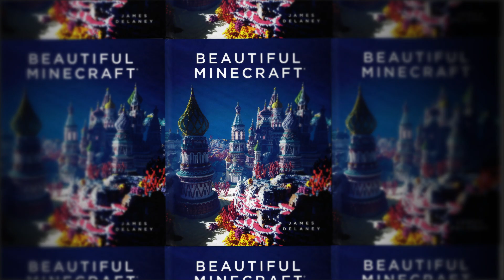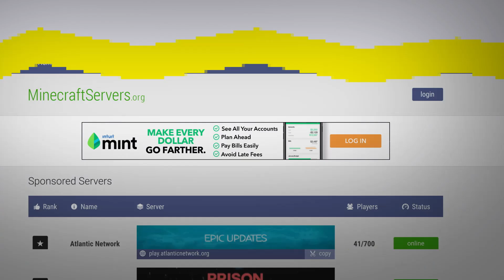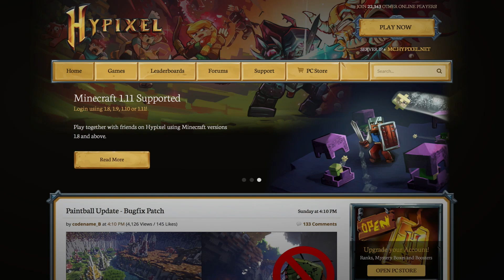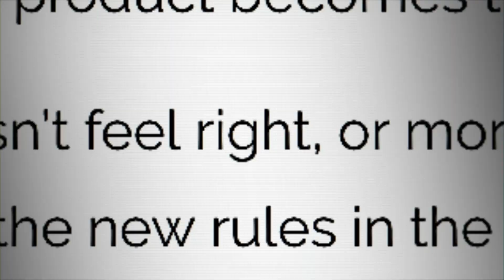Minecraft isn't just a game. It's an art form.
Minecraft maps are unique worlds, but they can also be an art form. Follow Phil Edwards and Vox Almanac on Facebook for more

We used a wide range of maps in this video. In addition to maps you can find on Blockworks' website, you can explore some of the maps we used here:

Explore the VoxAlmaworld we made (nothing happens beyond the main island, and the construction is nothing to stare at. It's like how you put a 5-year-old's artwork on the fridge: it's terrible, but they tried their best)